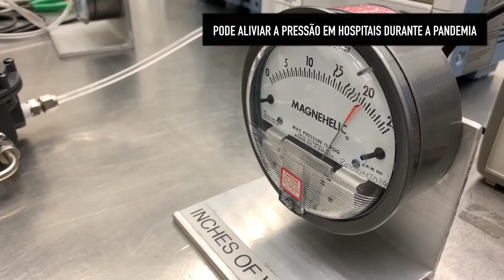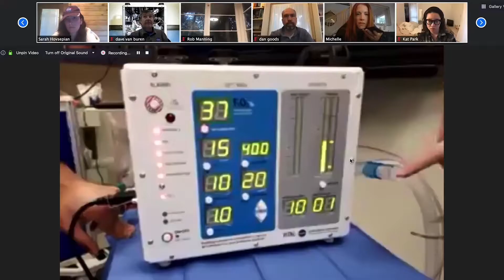Cientistas da NASA projetam ventilador de produção rápida em apenas 37 dias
Uma equipa de engenheiros da NASA construiu um ventilador protótipo projetado expressamente para produção em massa rápida e fácil chamado VITAL. O dispositivo, desenvolvido em apenas 37 dias, mas poderia aliviar a pressão em hospitais e outros estabelecimentos de saúde durante a pandemia de covid-19.
A doença é particularmente brutal nos pulmões, daí a necessidade de mais ventiladores do que estão prontamente disponíveis. O VITAL pode ajudar a aliviar a escassez, uma vez que pode ser construído e mantido com mais rapidez e facilidade do que os projetos convencionais. Requer menos componentes, muitos dos quais podem ser adquiridos através das cadeias de suprimentos existentes.
O VITAL possui um formato flexível, o que significa que pode ser adaptado para vários ambientes de assistência médica. O VITAL tem uma vida útil limitada e as máquinas não devem ser usadas durante mais de vários meses. Os ventiladores hospitalares tradicionais podem durar anos.
Falta ainda que o dispositivo seja aprovado, o que que parece provável, uma vez que o dispositivo teve um bom desempenho durante os testes.

FOOTAGE NASA Jet Propulsion Laboratory